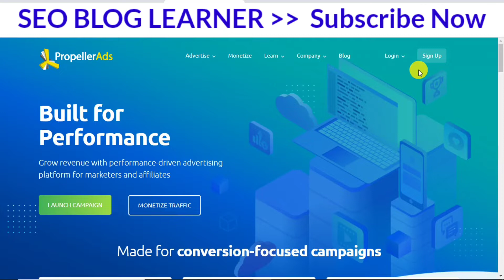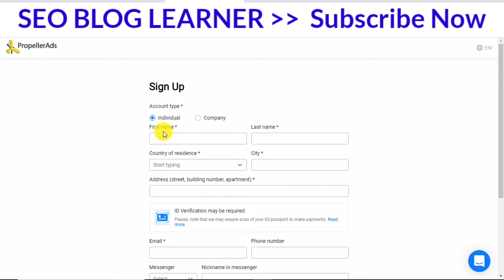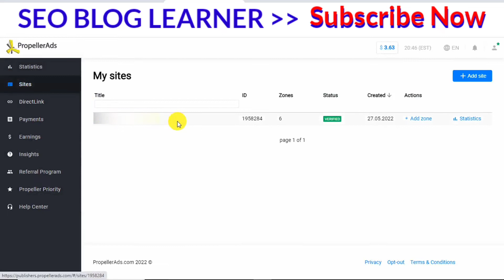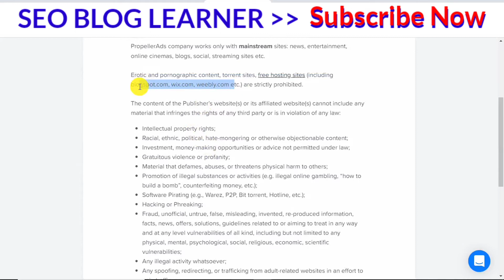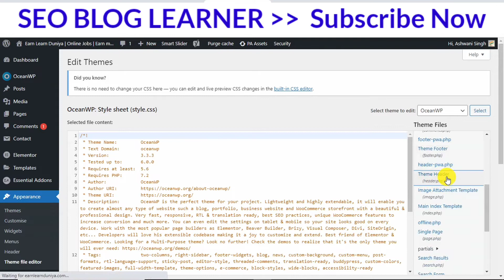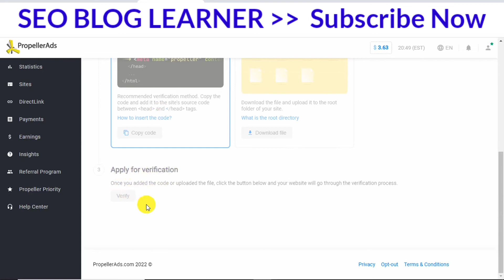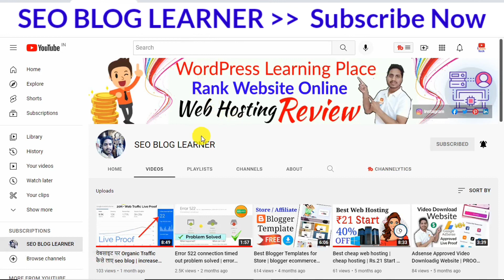Propeller Ads Earning Proof | best adsense alternative 2022 | google adsense alternatives in Hindi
propellerads
propeller ads
propeller ads for blogger
propeller ads on wordpress
propeller ads cpm
propeller ads setup blogger
propeller ads kaise lagaye
propellerads review
propellerads setup
propeller ads revenue
propellerads earning
propellerads payment proof
propellerads earning proof
propellerads ads kaise lagaye
propellerads direct link
propellerads verify blogger
propellerads setup wordpress
propellerads ads setup
propellerads account create
propellerads self click
propellerads earning tricks
propellerads vs adsterra
adsense alternatives for wordpress
adsense alternative
best adsense alternative
adsense alternative
adsense alternatives
best high paying google adsense alternatives
best google adsense alternatives
adsense alternatives for low traffic
google adsense
best alternative of google adsense
best adsense alternative 2022
google adsense alternatives for blogger
adsense alternative 2022
adsense
propellerads earning tricks